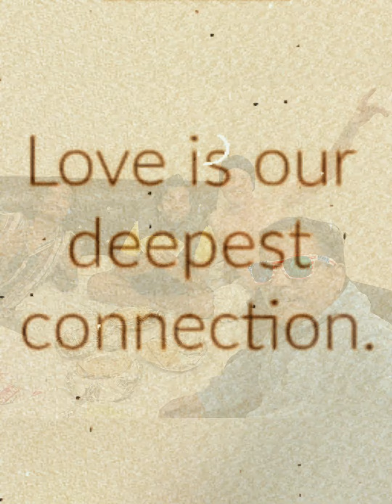India 2023 vol.5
A few shots from my 5th adventure in India, 2023. My Brotherji Edu (from Brazil) was the first person Ive ever met in India, my very first trip back in 2015. Videoed here, Edu surprises me at the Varanasi airport; making this adventure even more special.
From a beautiful wedding for my (Hindu) Brotherji’s sister in the heart of Varanasi, meditating with all the spirits at Burning Ghat… and then onto the heavenly beaches of Palolem, South Goa!
With all of my heart, enjoy🪷